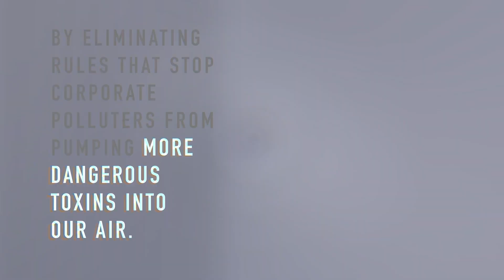Donald Trump is taking Arizona backward. It's harming our health.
"Air" (AZ) (15s)